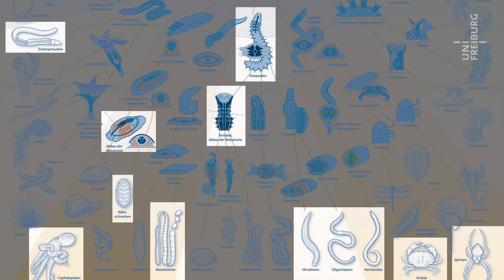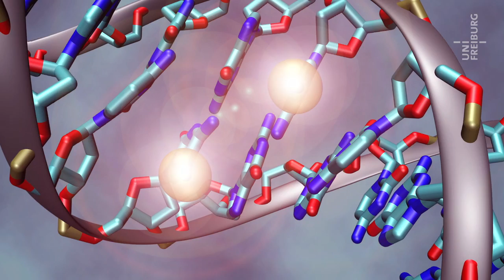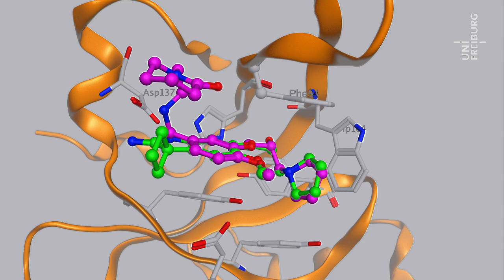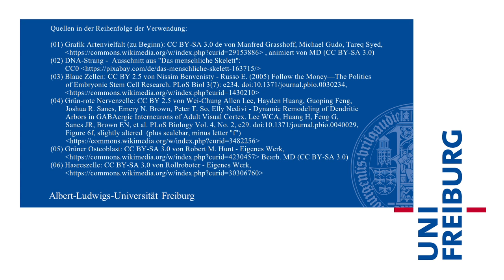Manfred Jung - Epigenetische Hemmstoffe als Basis für Heilmittel - Uni Freiburg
Malaria und Krebs könnten schon bald mit epigenetischen Methoden behandelt werden. Mit gezielter Anwendung neu entdeckter Hemmstoffe in den Zellen lässt sich Einfluss auf unerwünschtes Tumorwachstum nehmen. An der Uni Freiburg suchen und erforschen Epigenetiker  solche Hemmstoffe.